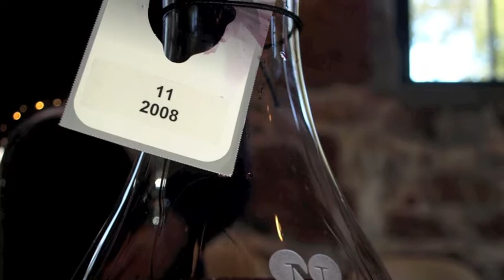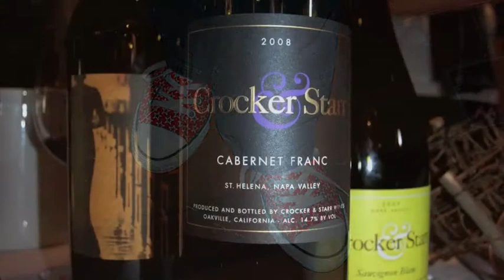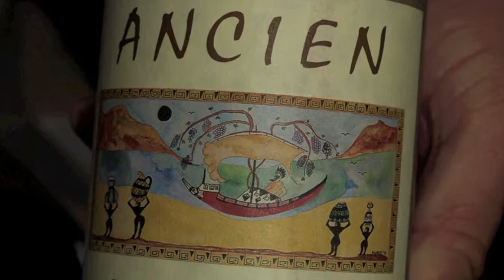Premiere Napa Valley 2011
Photos and memories of the 2011 Premiere Napa Valley event, hosted by Napa Valley Vinters.

Life Between the Vines is a podcast and newsletter devoted to making wine less scary.

Produced by Ray Fister
Original music by Tim Donderevo